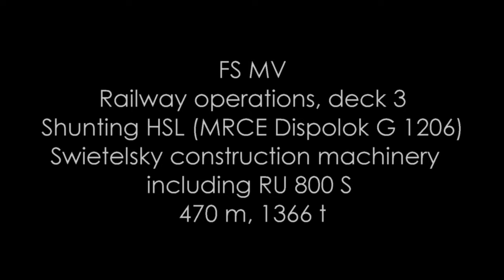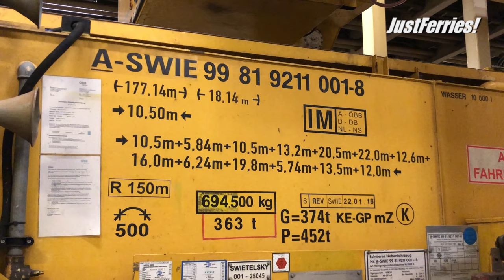Ferry MECKLENBURG-VORPOMMERN, Rostock, HSL shunting Swietelsky RU 800 S (Stena Line)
A fascinating train was shipped on board the train ferry MECKLENBURG-VORPOMMERN from Trelleborg to Rostock: The Swietelsky construction machinery, including the RU 800 S. Total weight: 1366 tons.

RU 800 S = continuously operating track-laying machine with integrated ballast bed cleaning and new ballast supply.

The RU 800 S is the world's first machine that continuously carries out both ballast bed cleaning and track renewal.

Shunting works made by Locon with MRCE Dispolok G 1206.

►BTC: bc1qk7d8qmrde35dxv42y0l5g4xxyd4q6q3hllgp65
►ETH: 0xE2b477CE35eA2e0BB28ea6814264E41443b7dFaC
►DOGE: D6RWdeeV2Da7KUBweL4736Ag61zsguVFBR